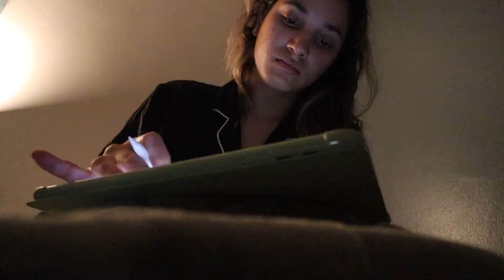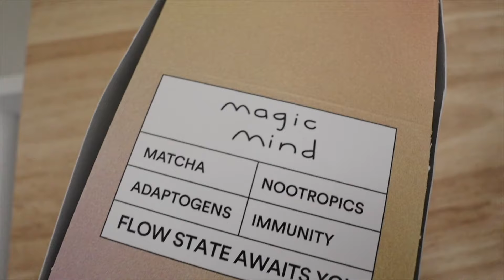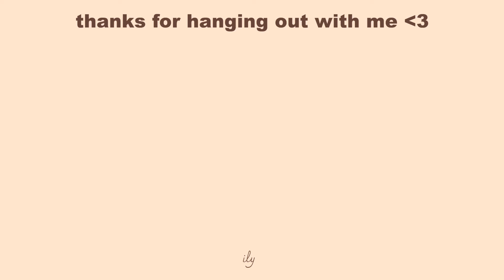how to be productive *10 healthy habits you need* tips to stop procrastinating & stay motivated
How to be productive! 10 healthy habits you need, how to stop procrastinating & stay motivated. How to exit your lazy girl era, build discipline, tips to becoming more productive with healthy habits, building morning routines, change your life in 6 months. You got this!

♡ faqs
What video editor do I use: Final Cut Pro
What vlog camera do I use: canon Eos m50
How old am I: 24

TIMESTAMPS
00:00 Intro
00:26 busy vs productive
01:10 daily routines
02:31 to do lists
03:46 stop procrastinating
05:48 habit stacking
06:41 progress daily
07:22 building habits
08:09 work spaces
08:47 repetition
09:33 2 min rule
10:10 reward system
11:21 you got this